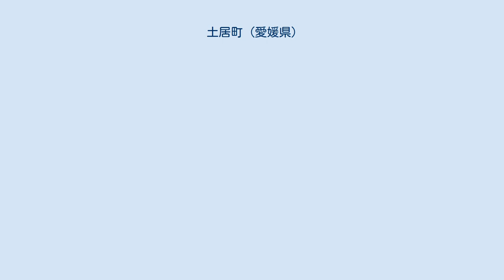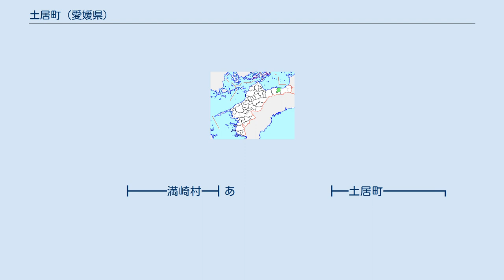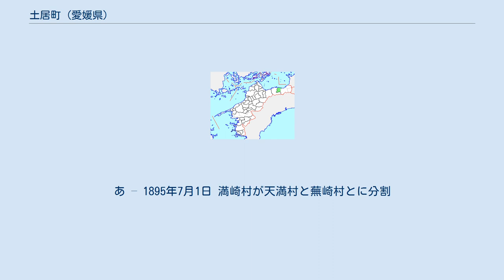土居町 (愛媛県)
土居駅前のメインストリート 土居町（どいちょう）は、愛媛県の東予地方、宇摩地域にあった町。
 宇摩地域の2市1町1村の合併により、地方自治体としては廃止し、四国中央市の一部となっている。
1985年に四国で初めて高速道路が開通した町である（四国縦貫自動車道 土居インターチェンジ・三島川之江インターチェンジ間）。
五葉松やサトイモの産地としても知られる。
 東に伊予三島市、西に新居浜市と四国有数の工業都市の間に位置する。
北四国の幹線交通軸である国道11号、松山自動車道、JR予讃線が東西に貫通し、交通は四国では便利な方といえる。
南に中央構造線により切り立った赤石山系の山々が連なり、北は燧灘に面している。
その間に平地が東西に広がり、農村地帯を形成している。
愛媛県道13号壬生川新居浜野田線の沿線の本町東部、伊予三島市寄りの地域には工場や倉庫が張り付きつつある。
 伊予三島市や新居浜市の工場等の事業所へ通勤する人も多い。

津根　 津根村━━┓　い
┣長津村 ┓
野田　 野田村━━┛　　　　　　　　┃
藤原　━━━┓　　　　　　　　　　　　　　　　　┃
中村　━━━╋━━━小富士村 ┫
小林　━━━┛　　　　　　　　　　　　　　　　　┃1954年3月31日
天満　━━━┓　　　　　　　┏天満村 ┫ 合併・町制施行
┣━━━満崎村━┫あ　　　　　　　　┣━土居町 ┓
蕪崎　━━━┛　　　　　　　┗蕪崎村 ┫　　　　　　　　　┃
浦山　━━━┓　　　　　　　　　　　　　　　　　┃　　　　　　　　　┃
土居　━━━╋━━━土居村 ┫　　　　　　　　　┃
畑野　━━━┫　　　　　　　　　　　　　　　　　┃　　　　　　　　　┃
入野　━━━┛　　　　　　　　　　　　　　　　　┃　　　　　　　　　┃
上野　━━━┓　　　　　　　　　　　　　　　　　┃　　　　　　　　　┃2004年4月1日
┣━━━関川村 ┛　　　　　　　　　┃　新設合併
北野　━━━┛　　　　　　　　　　　　　　　　　　　　　　　　　　　┣━四国中央市
　　　　　　　　　　　　　　　　　　　　　　　　　　　川之江市　━━┫
　　　　　　　　　　　　　　　　　　　　　　　　　　　伊予三島市━━┫
　　　　　　　　　　　　　　　　　　　　　　　　　　　新宮村　━━━┛

あ – 1895年7月1日 満崎村が天満村と蕪崎村とに分割
い – 1940年2月11日　津根村と野田村とが合併、長津村成立
（注記）土居町以外の合併以前の系譜はそれぞれの市町村の記事を参照のこと。